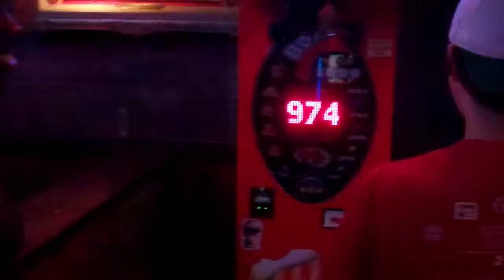Boston Comedy Softball Moment 7/10/2012 pt.11